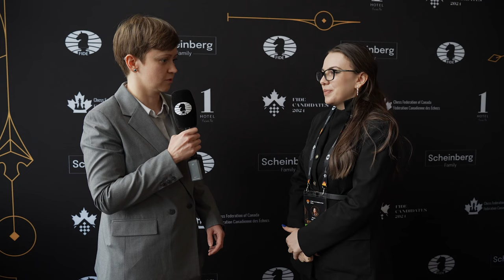Nurgyul Salimova: "My overall goal is to become a stronger player."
📍 The Candidates takes place in 🇨🇦 Toronto, Canada, from April 3 to 23!

👉 For the first time ever, the tournament will be held in North America, promising an epic spectacle that will etch a new chapter in chess history.